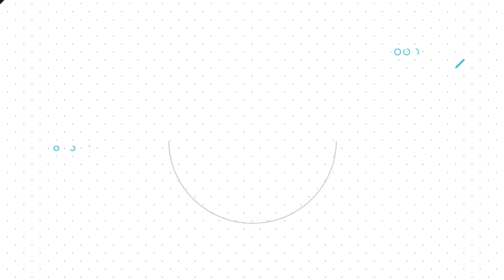Fazendo a Diferença #3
Fazendo a Diferença em DH traz pra você o OUTUBRO ROSA

O movimento internacional de conscientização para a detecção precoce do câncer de mama, Outubro Rosa, foi criado no início da década de 1990, quando o símbolo da prevenção ao câncer de mama — o laço cor-de-rosa — foi lançado pela Fundação Susan G. Komen for the Cure e distribuído aos participantes da primeira Corrida pela Cura, realizada em Nova York (EUA) e, desde então, promovida anualmente.
O período é celebrado no Brasil e no exterior com o objetivo de compartilhar informações e promover a conscientização sobre o câncer de mama, a fim de contribuir para a redução da incidência e da mortalidade pela doença.

Com a presença de dois especialistas: Dra. Camila Abrão Costa Buzeto (Secretaria da Saúde) e Dr. Carlos Giandon (Santa Casa de Misericórdia)